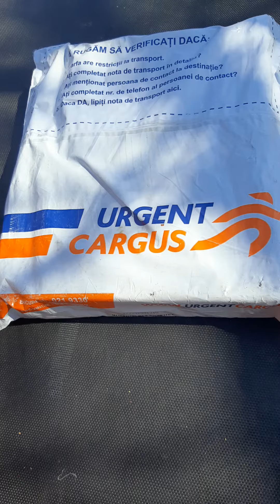Unboxing !!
Tricouri brawl stars